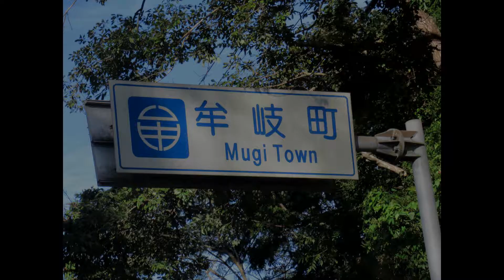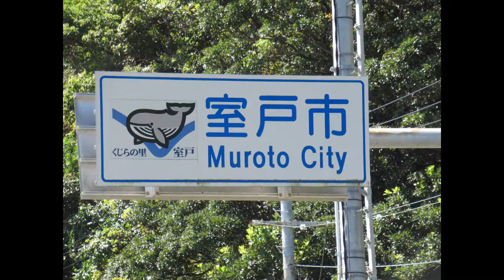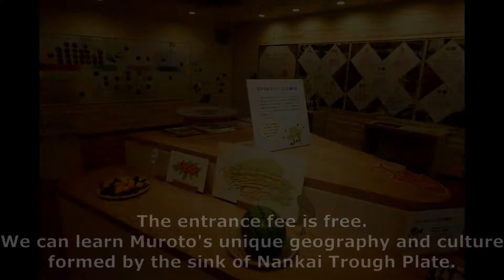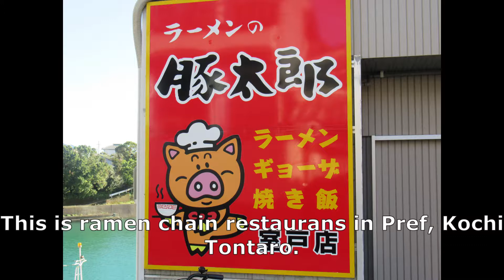Cycling through Japan Part143 Minami→Muroto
Muroto GeoPark
after Okinoshima Geopark!
It's less slopes so not exhausted.

I'm selling my photos in the past travel as material.